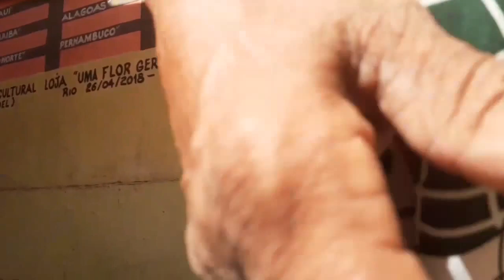GATO REENCARNAÇÃO BOB MARLEY ALISANDO PERNAS RAS DJ TIÃO BRASIL DEITADO OUVINDO REGGAE EVANGELICO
FELICIDADE PRESENTE NA BARRACA RAS DJ TIÃO BRASIL, NA FEIRA DE SÃO CRISTOVÃO NO RIO DE JANEIRO, BRASIL. EXPRESSÃO CORPORAL DE FELICIDADE DANÇANDO REGGAE ROOTS NA BARRACA RAS DJ TIÃO BRASIL ; "" O MELHOR DJ DE REGGAE DO MUNDO EM TODOS OS TEMPOS "" !!! QUEM VIVE ESTE MOMENTO SABE DISSO RAS DJ TIÃO BRASIL É PÁZ + AMOR + FELICIDADE + SAUDE + ENERGIAS POSITIVAS + EVOLUÇÃO HUMANA + CRESCIMENTO COLETIVO !! FENOMENO FORA DO NORMAL !! CONTAGIANTE INTENSO CONSTANTE !! FENOMENO RAS DJ THYÃO BRASIL 1º E UNICO !!  DOAÇÕES EM DINHEIRO VIA PIX CADASTRADO CELULAR : 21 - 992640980 . CAIXA ECONOMICA FEDERAL . BENEFICIARIO S.E.F.F.  . APOIO AO TRABALHO GRATUITO NA PRODUÇÃO DE VIDEO AUDIO-VISUAL DOCUMENTO E TESTIMUNHA DA REALIDADE DA CULTURA E SUA INFLUENCIA MARCANTE NO SER HUMANO NO DIA A DIA NA SUA ALEGRIA DE VIVER E SUPERAÇÃO PÓS-PANDEMIA !! EM 2022 RENOVAÇÃO DA VIDA NO PLANETA TERRA !! AJUDE O RAS DJ TIÃO BRASIL A FAZER ESTE TRABALHO GRATUITO VIA INTERNET "" EM PSICOLOGIA : TERAPIA DE GRUPO ( COMUNICAÇÃO + ANIMAÇÃO + TALENTO + PSICOLOGIA + COMANDO POSITIVO BUSCANDO ALEGRIA + LIDERANÇA ORGANICIONAL AO VIVO DEMONSTRANDO ALEGRIA E FELICIDADE )   NOS VIDEOS POSTADO COMO ESTE AQUI E MILHARES DE OUTROS VIDEOS POSTADOS GRATUITAMENTE  TODOS OS DIAS NO TRABALHO GRATUITO DO RAS DJ TIÃO BRASIL DOANDO SEU TALENTO SUPERIOR DE MAIOR E MELHOR DJ DE REGGAE DO MUNDO EM TODOS OS TEMPÓS PASSADO - PRESENTE - FUTURO . 1º E UNICO NO MUNDO , SEM IGUAL SUPERIOR COM HUMILDADE E MODESTIA ( O QUE TORNA A PESSOA SUPERIOR E EVOLUIDA COMO SER HUMANO NA SUA VIDA NA TERRA EM SOCIEDADE E COMUNIDADE )  . VIDEOS EXEMPLOS DE "" TERAPIA DE GRUPO "" DA HUMANIDADE PARA BRASILEIROS EPESSOAS E SERES HUMANOS  DE  OUTROS PAISES NO MUNDO E PLANETA TERRA !! CADASTRADO CELULAR PIX : 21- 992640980 !! SI QUISER E PUDER : OPCIONAL !! SEM PRESSÃO !! SÓ NO RECONHECIMENTO DO TRABALHO !! SEM USSURPAÇÃO DE ALEGRIA DE VIVER !! NA PAZ E NO AMOR !! ESTAMOS JUNTOS !! E MISTURADOS FAZENDO O QUE AMAMOS E GOSTAMOS !! COM MUITA ALEGRIA + FELICIDADE +  MUITA DEDICAÇÃO E MISSÃO NA NOSSA VIDA NA TERRA . SUPERAÇÃO , LEGADO E HERANÇA PARA GERAÇÕES DE SERES HUMANOS FUTUROS CRIANÇAS - JOVENS E OUTROS  SERES HUMANOS QUE AINDA NASCERAM E VIVERAM NO BRASIL E NO MUNDO - PLANETA TERRA !! ASSINADO : RAS DJ TIÃO BRASIL 1º E UNICO NO MUNDO EM TODOS OS TEMPOS : PASSADO + PRESENTE + FUTURO !!